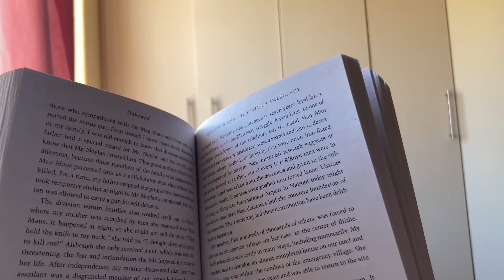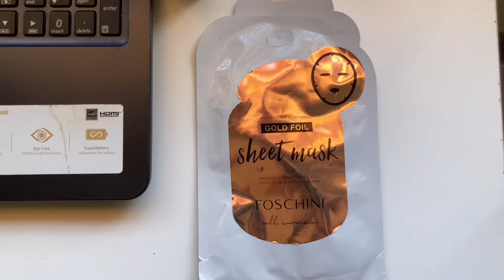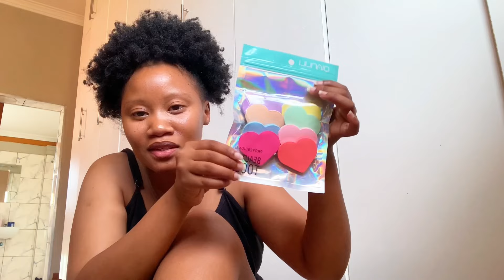Glow up diaries |Wholesome glow up vlog + new hair + cleaning + self care days + month of love!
welcome back love bugs!

in this video I share my weekend glow up routine, few daysat campus, celebrating my baby's birthday, shower routine and a few other things.
This is a very chilled few days in my life as I don't normally get up to much.

faq
- I use my Iphone SE to record
- I am a final year BBA (honours) student at the University of Namibia